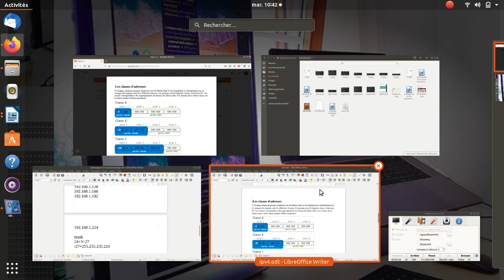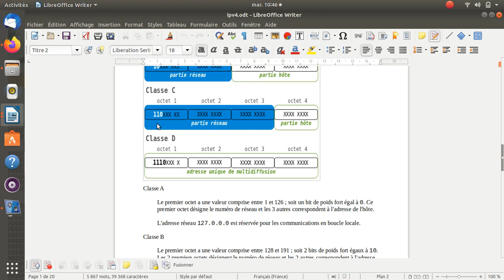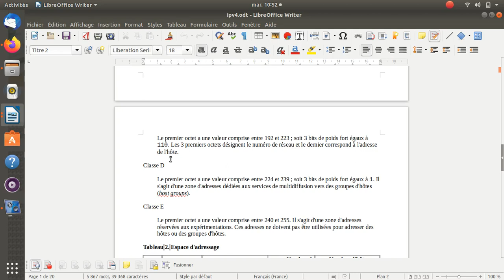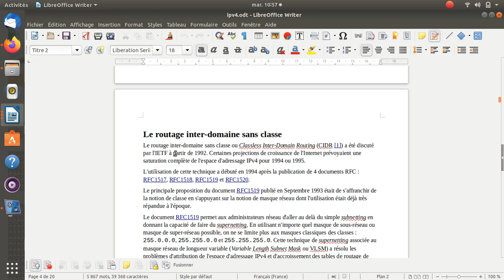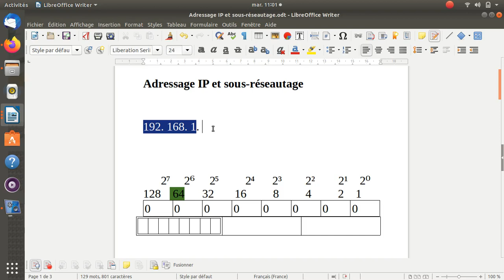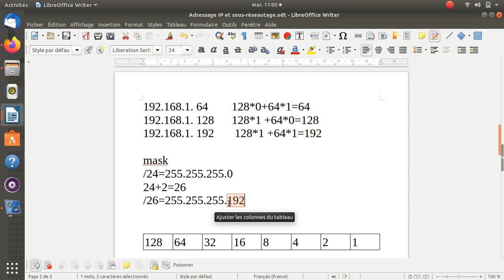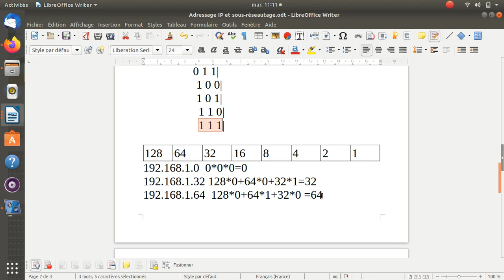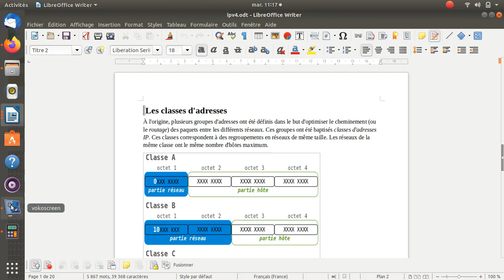Adressage IP et sous-réseautage en français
Youssouf Abdallah Adressage IP et sous-réseautage en français